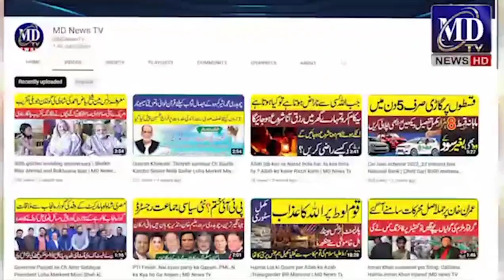Khana Kaba mein Aurat ki harkatin.Qayamat ki Nishani.girl video viral.girl viral | MD News Tv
Khana Kaba mein Aurat ki harkatin.Qayamat ki Nishani.girl video viral.girl viral

MD News Tv